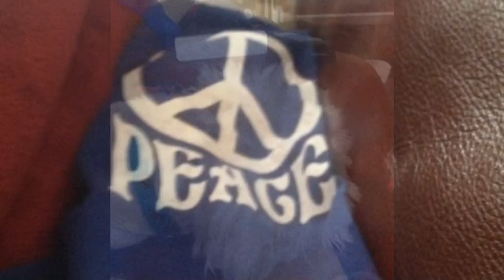Gucci's Routine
He eats twice a day but i just filmed his mid-day routine. I wanted to film a video so I decided to film this video, Hope you guys enjoy this video.
Follow my BFF'S channel
Rienels channel: